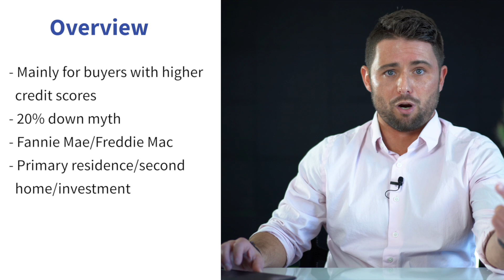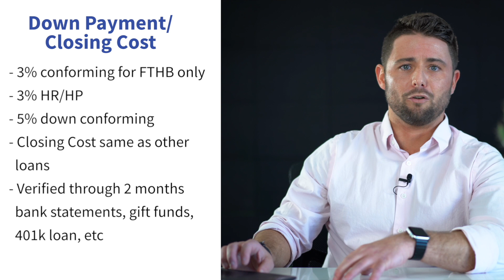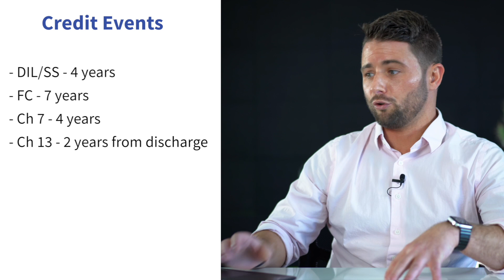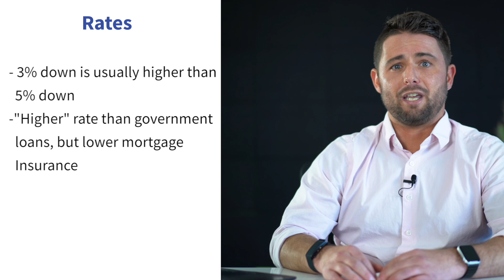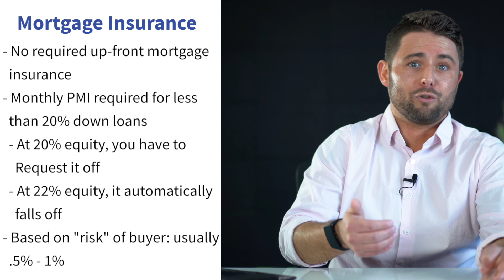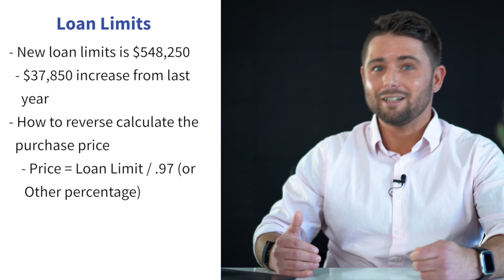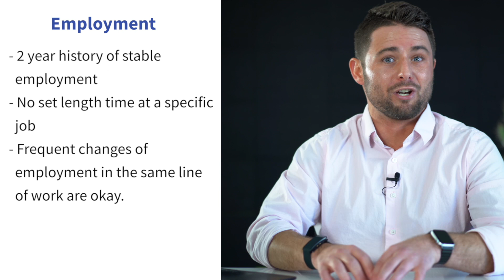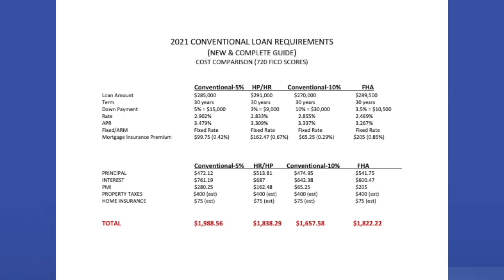2021 Conventional Loan Process & Requirements - NEW Complete Guide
What is the conventional loan process in 2021? What are the requirements to qualify for a Conventional Home Loan in 2021? What are the pros and cons of going with a Conventional Loan product over your other options out there. In this video I breakdown all the requirements to qualify for a Conventional Loan product in 2021 and why you may choose to go with Conventional or not for your loan.

Chapters

Intro 0:00
Overview 0:44
COVID Changes 3:15
Down Payment / Closing Costs 5:00
Credit Requirements 5:35
Credit Events 8:56
Student Loans 9:45
Rates 12:07
Mortgage Insurance 12:30
Property Requirements 15:50
Loan Limits 17:14
Appraisals 19:48
Employment 20:43
Debt to Income 21:28
Seller Credits 22:05
Special Requirements / Features 22:42
Cost Comparison 23:36
Outro 24:19

If you have any questions about the conventional loan process or finance related questions you can always feel free to reach out to me anytime with any questions you have and I will answer them for you.